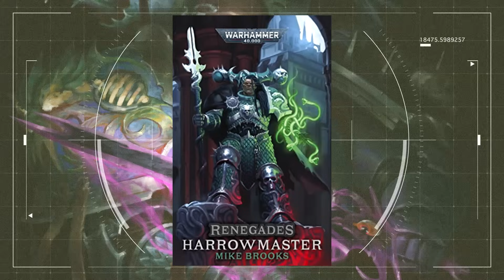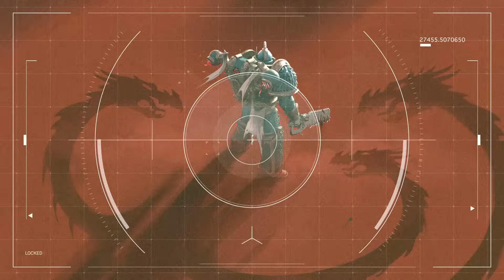RENEGADES HARROWMASTER NON-SPOILER REVIEW! PLUS SPOILER REACTION TALK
Hey everyone Rho here! Today we review the Warhammer 40,000 novel "Renegades: Harrowmaster" by author Mike Brooks.

As always with my reviews it will be spoiler free! Followed by a little spoiler reaction discussion on a few talking points I'd like to discuss, for those that have already read the book.

A huge thank you to all my subscribers, your support truly means a lot to me.

All art used in this video belongs to the artists.

However if you wish to support the channel or would like to send me a gift as some have asked, then sending a virtual gift voucher to using the link below will help towards the channel. But please include your name in the notes so I can thank you.